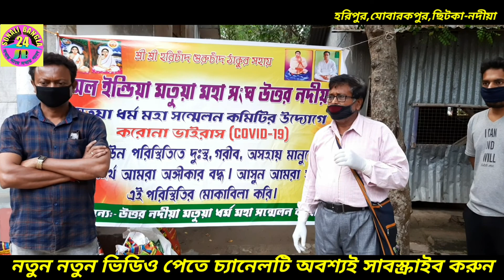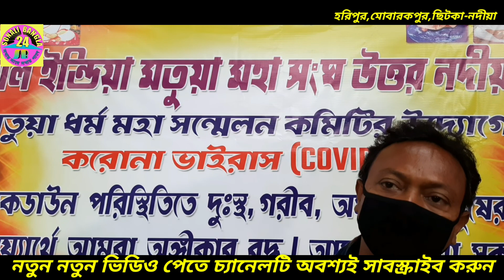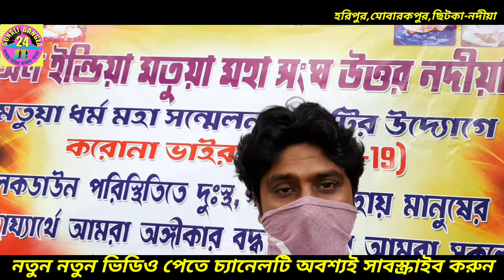মতুয়া মহা সংঘের খাদ্য সামগ্রী বিতরণ ।। Distribution of food items of North Nadia Matua Maha Sangha।।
উত্তর নদীয়া মতুয়া মহাসঙ্ঘের খাদ্য সামগ্রী বিতরণ। মতুয়া মহাসঙ্ঘের উদ্যোগে পাঁচশো জনের অঅসহায় মাতাপিতাদের হাতে তুলে দেওয়া হয় খাদ্য সামগ্রী। মতুয়া মহাসঙ্ঘের খাদ্য সামগ্রী বিতরণী অনুষ্ঠান চলে হরিপুরের বিস্তীর্ণ এলাকা জুড়ে। মতুয়া সংঘের পক্ষ থেকে আগামী দিনেও খাদ্য সামগ্রী বিতরণ করার পরিকল্পনা নেওয়া হয়েছে।

Matua maha shangha.
matua harichand thakur.
matua guruchand thakur.